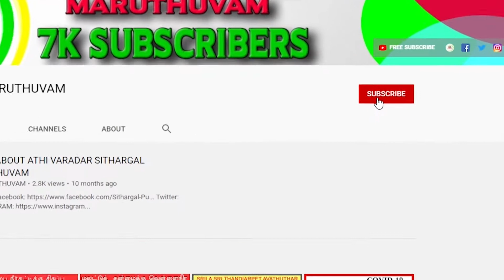12-ம் வீட்டின் அதிபதி 12-ன் தொடர்பு கிரகம் லக்கினத்தில் அமர நன்மை தீமை ASTROLOGY